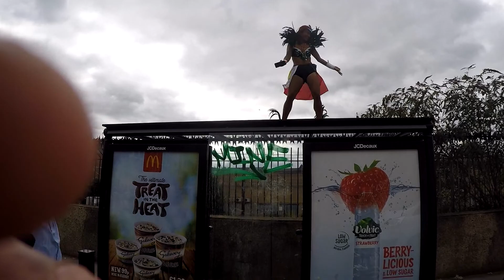Notting Hill Carnival 2018 Monday